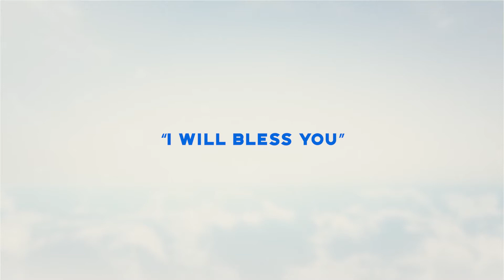I will bless you. - Inspirations From The Scriptures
Verse Of The Day:
The Lord had said to Abram, “Go from your country, your people and your father’s household to the land I will show you.
2 “I will make you into a great nation,
    and I will bless you;
I will make your name great,
    and you will be a blessing.
3 I will bless those who bless you,
    and whoever curses you I will curse;
and all peoples on earth
    will be blessed through you.”